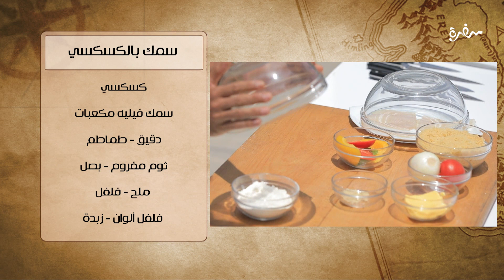سمك بالكسكسي | هشام السيد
طريقة عمل سمك بالكسكسي  مع هشام السيد في شبكة وصنارة